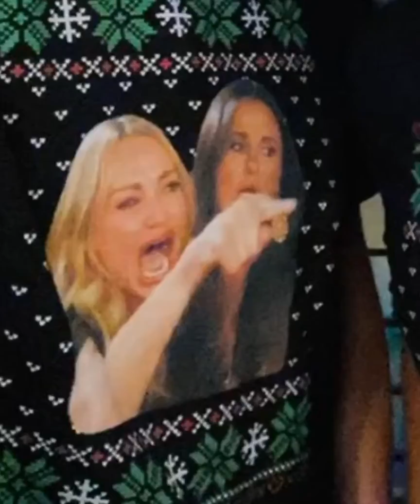Realife Ugly Christmas Sweater Party Promo